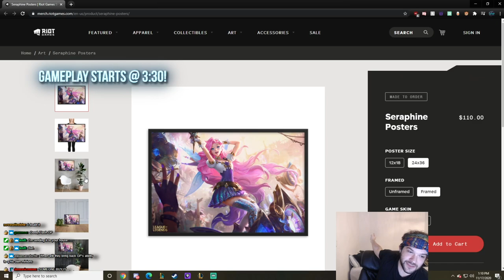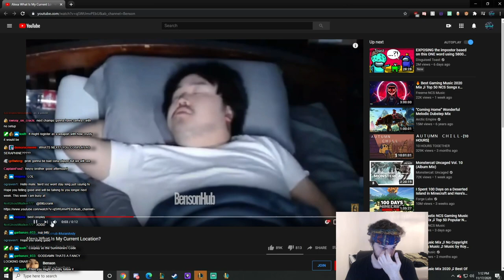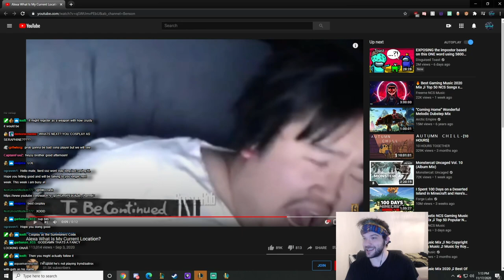RANK 1 BLITZCRANK DOMINATING IN LANE AGAINST SONA! CHALLENGER PLAYER VS DIAMONDS - League of Legends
+ Bonus uploads on Monday + Friday (raw gameplay from stream)